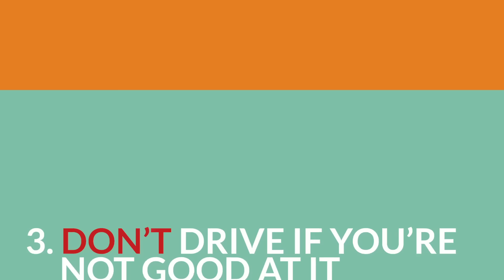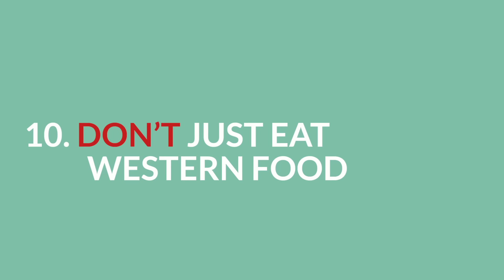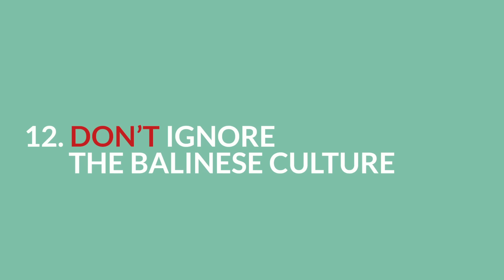14 things you shouldn't do in Bali Indonesia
Bali Indonesia is a true travellers paradise. So many people come here and there are a lot of blogs and vlogs about what you should do in Bali. BUT I am here to tell you what you SHOULDN'T do in Bali Indonesia.